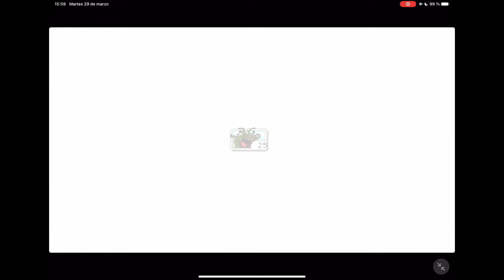Plants VS Zombies (Piscina Nivel 3) Fácil Y Rápido.